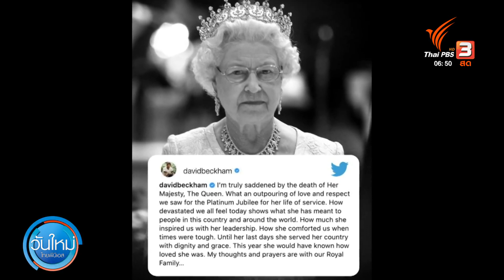วงการกีฬาไว้อาลัย "ควีนเอลิซาเบธที่ 2" | วันใหม่ไทยพีบีเอส | 9 ก.ย. 65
เมื่อคืนที่ผ่านมา วงการกีฬาอังกฤษ ต่างร่วมไว้อาลัยบนโซเชี่ยลมีเดีย หลัง สมเด็จพระราชินี-นาถเอลิซาเบธที่ 2 เสด็จสวรรคต